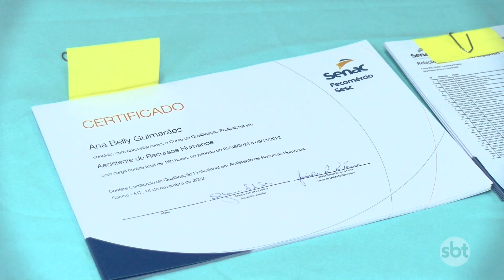SENAC entrega certificados de conclusão de curso em parceria com programa Mutum Mais oportunidades